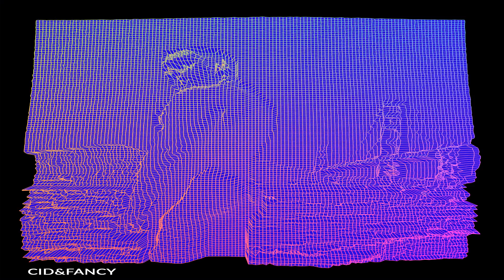Cid & Fancy: Gotta Get It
Cid & Fancy - Cid & Fancy: Gotta Get It - Bottom Forty

American electronic duo Cid & Fancy are an anti-establishment production outfit dabbling in the dark arts of analog to digital production. Their sound has been described as "raw," "unfinished," "naïve," "overly-complicated," and even "pretty good." The act consists of Futurewife (Venice, CA), Rob Hanlon (Seattle, WA), and sometimes DJ ShmeeJay (Port Angeles, WA).

Their first EP with Bottom Forty carries a late night beach dub vibe with chugging synths and soft airy voices. The Vrtual and Gotta Get It tracks tug on nostalgia while the twirling Cam remix brings Gotta Get It into an active dance floor track.
This lo-fi version of this song / video is currently displayed via the Symphonic Distribution YouTube with full permission from the record label distributing the release. The label and its artist retain all ownership and hereby agree to all of the terms & conditions placed by Symphonic Distribution, the hosting party of this video, and all other terms as listed on their agreement. Please support the label and its artist(s) by purchasing this release via iTunes, eMusic, Rhapsody, and many more of the retailers located worldwide. If you are a label or artist and you are interested in getting your music out there,